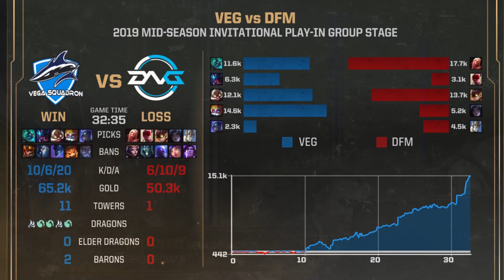2019/5/2 DFM韓援李星猶如台服金牌 逛了一場！傷害比輔助還低 丨2019 MSI入圍賽Day2 VEG vs DFM